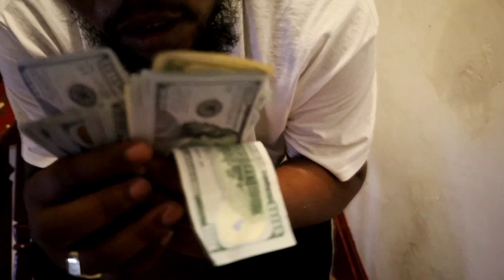I GOT THE JUICE /NANA BY MY BOY PRESSURE PUSH KEYZ 🗝️🔐 😻♨️🔥 🅱️❌‼️LMR LMMG 9TO5